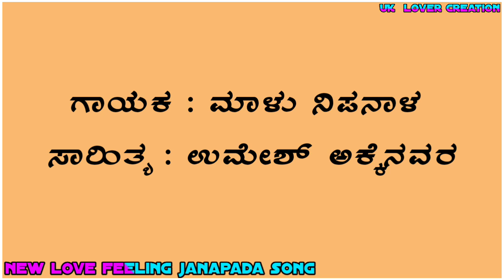🎤 malu nipanala 🎶 ಎ ಗೆಳತೇವ ಎನ ಮಾಡಕೋಡ ಕುತ್ತೇವಾ 🎧 new love feeling janapada song.. U.K.. 💕